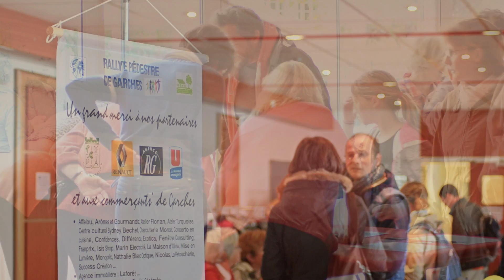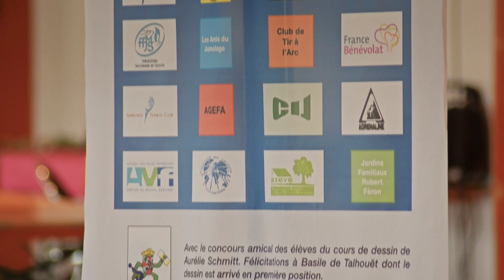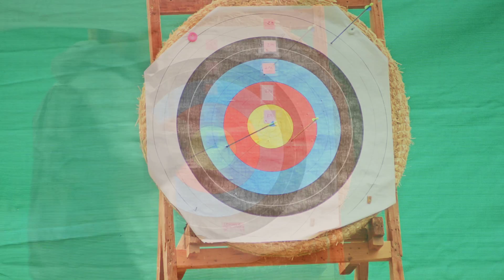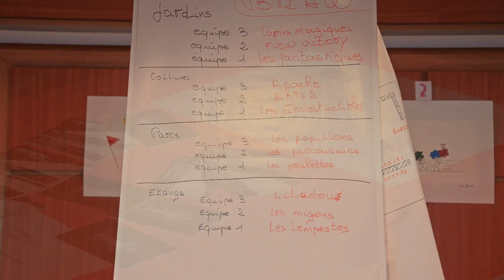LES SPORTIFS - Rallye Pédestre de Garches 2014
Les Sportifs : Les Participants au Rallye Pédestre de Garches 2014

Réalisateur : Julian Forsans
Assistant Réalisateur : Rémi Trapero

Date : 12 Octobre 2014
Lieu : Garches (92)

Merci à tous les organisateurs et partenaires de cette édition du Rallye Pédestre.